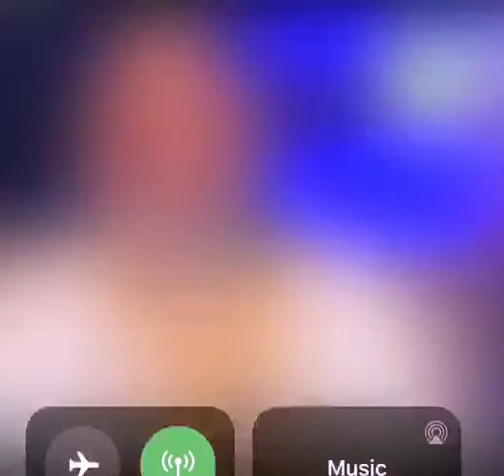Islamic verdict and prayers